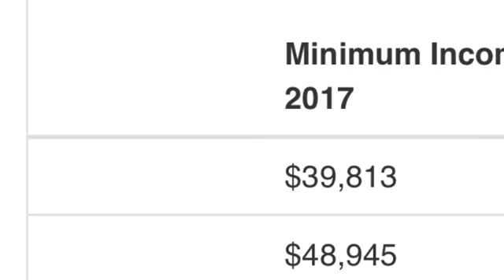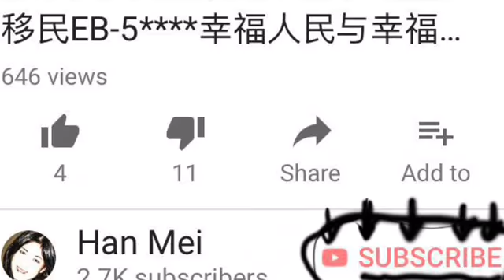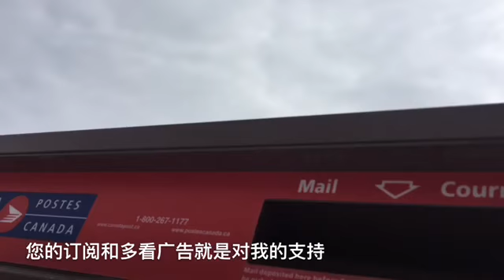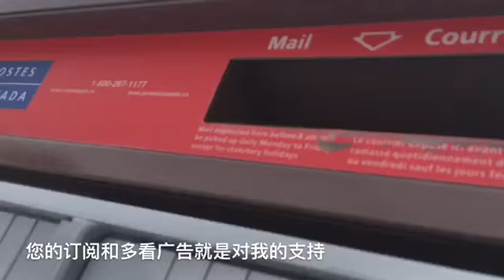【18-37边走边拍边聊】父母担保移民~担保人和父母需要的条件~移民之后担保人的义务~父母能和不能享受哪些福利**路上看到一个正在盖的房子**最后是我请网友帮我一个忙